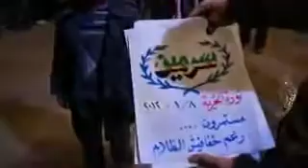8 1 Sarmeen Idlib أوغاريت سرمين ادلب , مظاهرة مسائية أحد أسرى الحرية